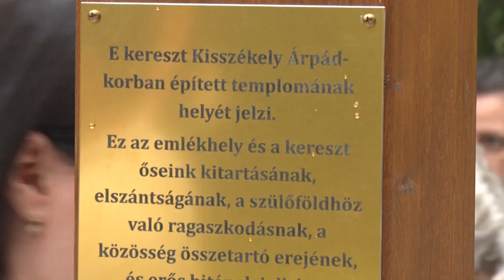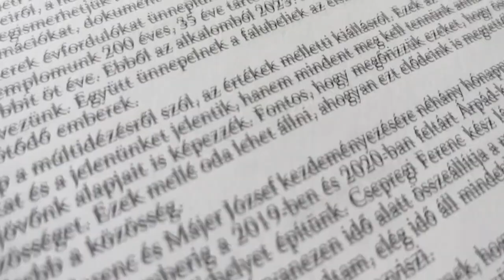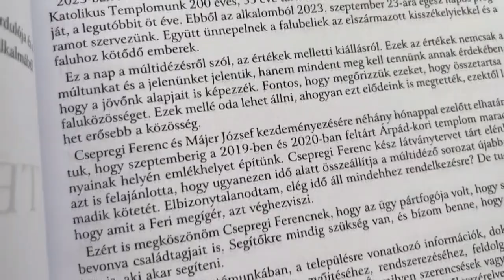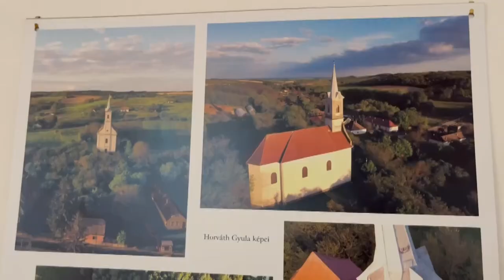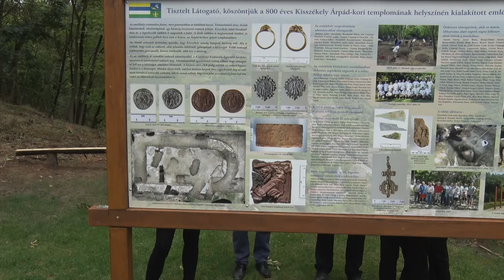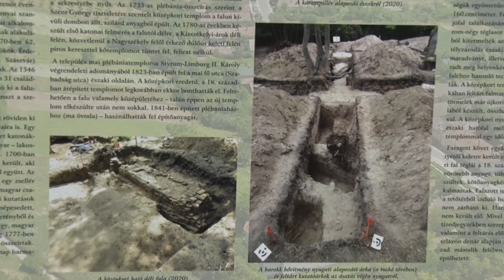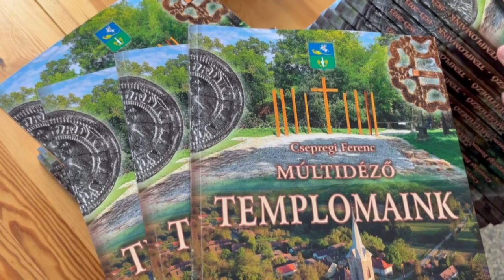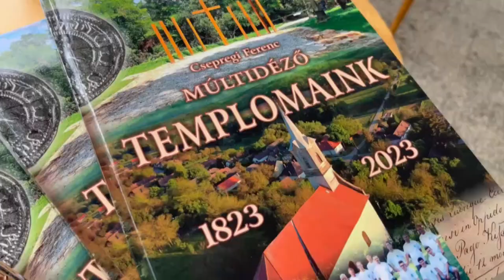Templomaink – megjelent Csepregi Ferenc új könyve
Megjelent Csepregi Ferenc Templomaink című kötete. A szerző, aki maga is kisszékelyi származású, immár harmadik alkalommal ragadott tollat, hogy szeretett faluja értékeit, kulturális és történelmi örökségét nyomtatott formában őrizze meg az utókor számára. A kötetet a „800 éves Kisszékely” címmel szervezett egész napos programon mutatták be.